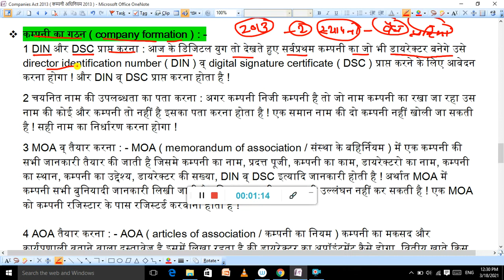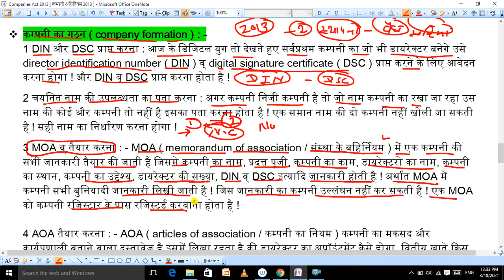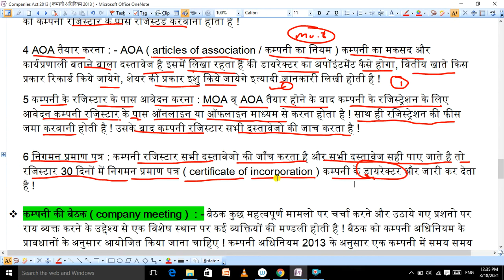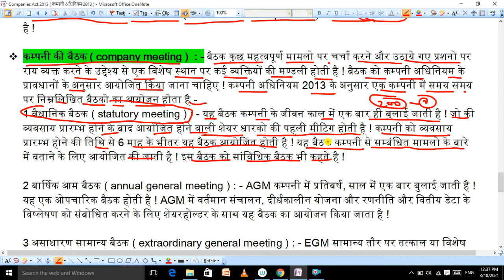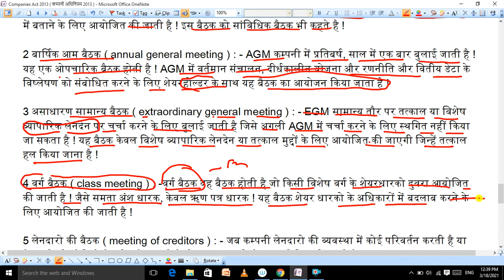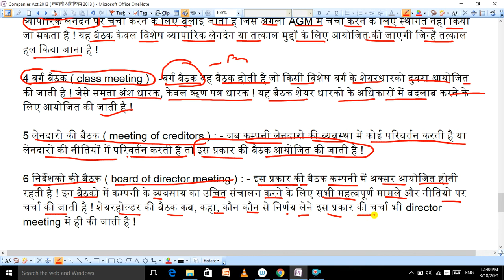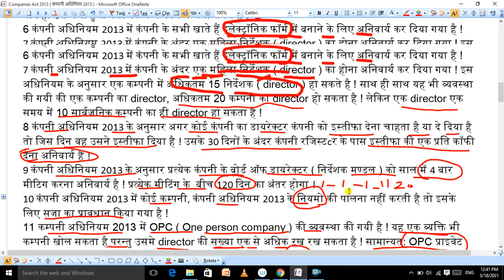Companies Act 2013, 12TH/B.COM/M.COM/NTA-NET Commerce paper 2, हिंदी में, Lecture-2 by Rajesh sar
The companies Act 2013 का वीडियो पार्ट 1 देखने के लिए निचे दी गयी लिंक पर क्लिक करे  : -

On this YouTube channel you will find education videos, trick videos related to social networks, travel videos, history and political videos, videos related to constitution, videos related to day to day news, and videos related to general knowledge, career related videos, life related Videos are found every day!
                   If there is any question related to any of the above topics or if any information is wrong, then comment in the comment box will answer all your questions!